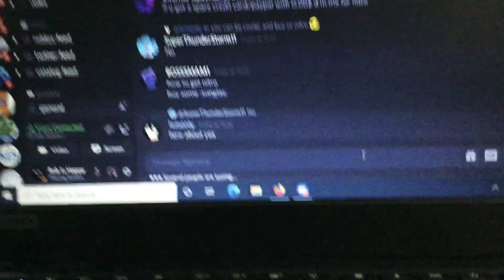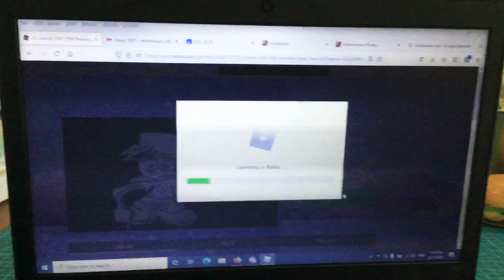Roblox Broke Again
It's not letting me enter the Roblox program